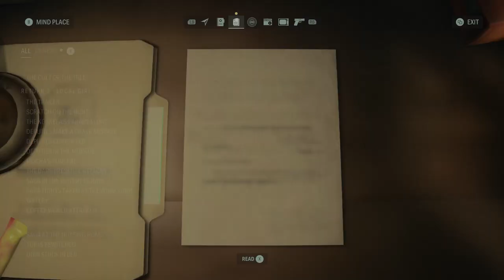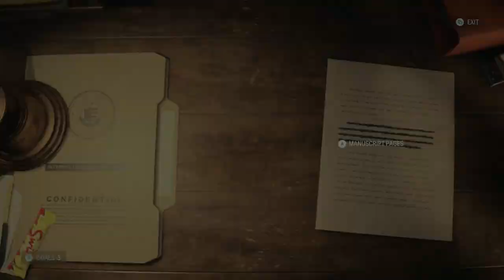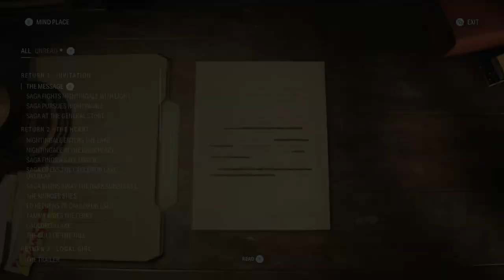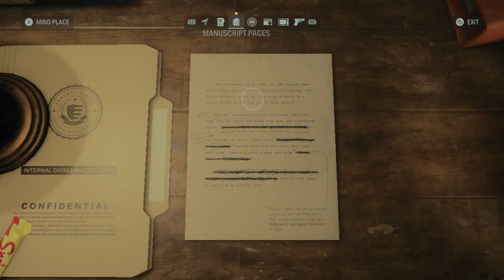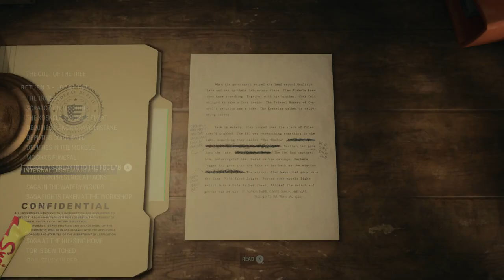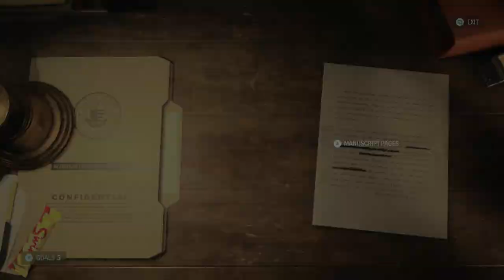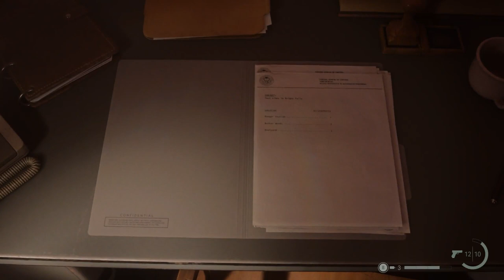Let's Play Alan Wake II 119 - Back to Bunker Woods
While Saga checks out the forest for missed treasure, BDF ponders how intelligent the Taken and the Shadows are. We also nail a long-distance crossbow shot, and that's nothing to sneeze at.